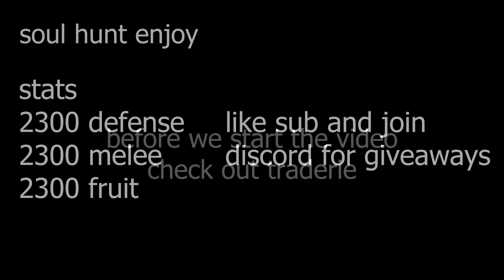This combo is so no skill...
Today, I'm Bounty Hunting with soul and eclaw..